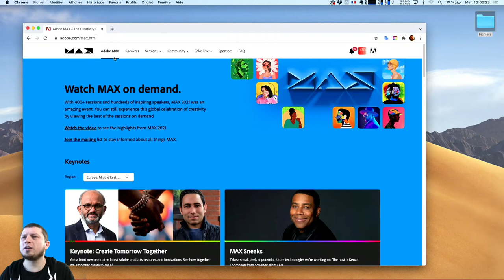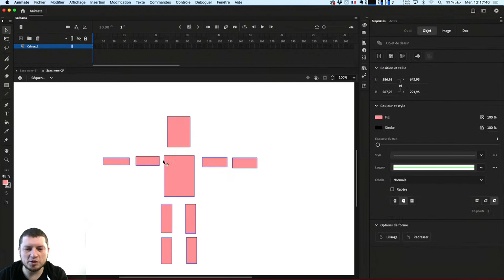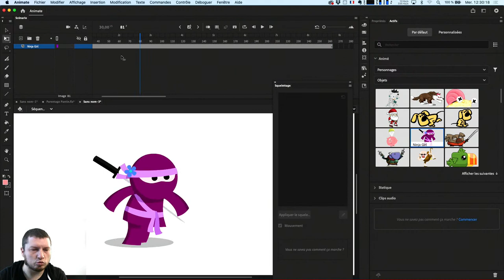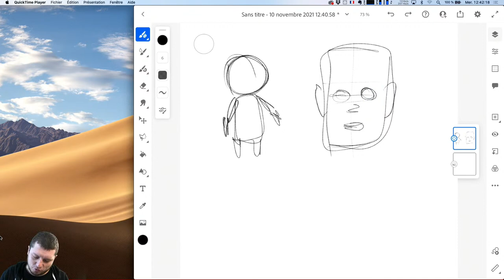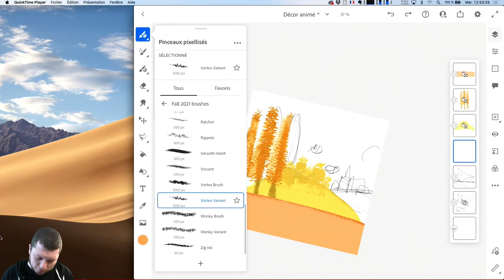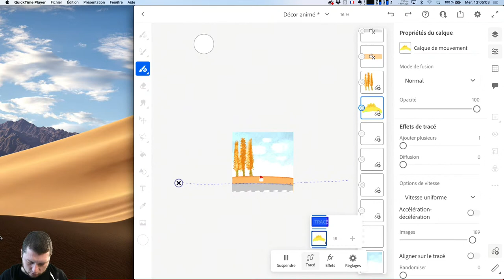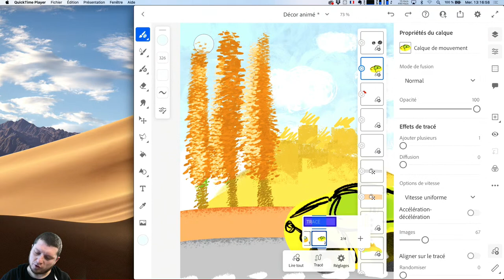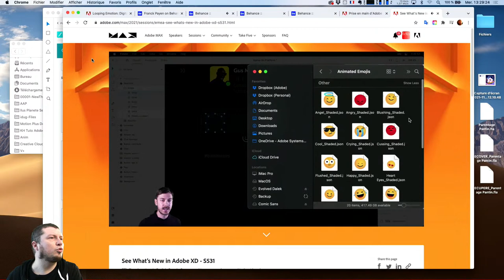Best Of MAX | Nouveautés animation avec Franck Payen | Adobe France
Vous avez suivi Adobe MAX, vous voulez en savoir plus sur vos outils créatifs ? Rejoignez Franck Payen pour cette semaine dédiée.

Nous reviendrons sur les nouveautés de vos applications Creative Cloud dévoilées à MAX et appliquées à l'animation et au web…

Pour retrouver toutes les sessions d'Adobe MAX en replay (et en anglais)